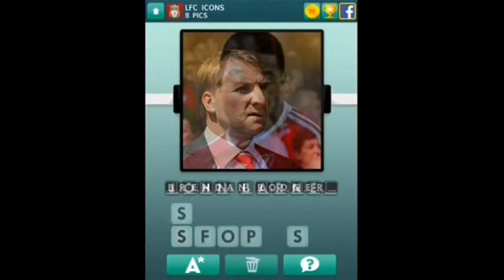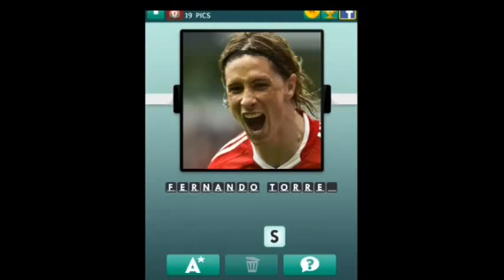100 Pics - Liverpool FC Icons 1-25 Answers